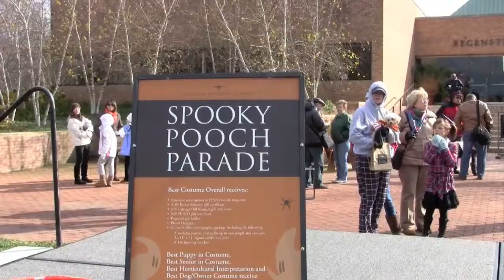Spooky Pooch Parade Coming Oct. 30, 2010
Over 300 dogs participated in the 2009 Spooky Pooch Parade at the Chicago Botanic Garden. A fun time was had by all! The 2010 Spooky Pooch Parade is Saturday, October 30 from 1 p.m. to 3 p.m. for details and to sign up your pooch!